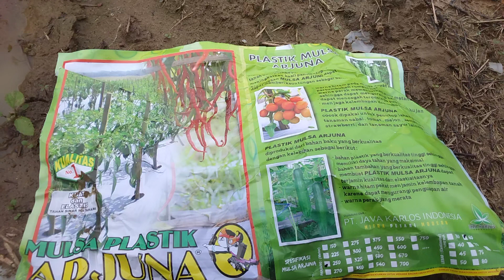HARIINI KITA MEMPERSIAPKAN PEMASANGAN PLASTIKMULSA YANG TIDAKSIAP KEMAREN.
hariini kita mempersiapkan yang tidaksiap kemaren karna kemaren berubung waktumagrib,maka kita hariini untuk melanjutkan yang sisakeren untuk kita klemmulsa agar tidak dibawa angin, supaya kita bisaaman dan nyaman tidaklagi dihembusangin, dan sisa mulsa yang tidakcukup maka kita akan melanjutkan nanti.